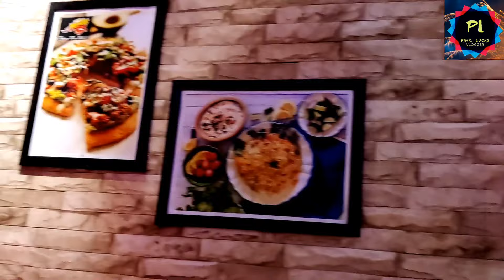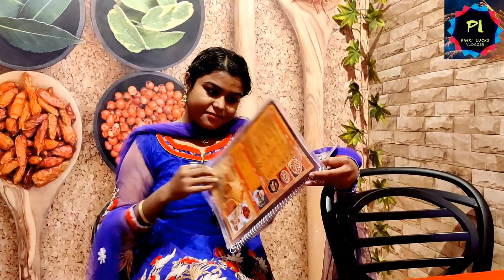ganpati bappa morya || গণেশ চতুর্থীর spacial evening vlog || गणेश चतुर्थी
Hi everyone

গণেশ পূজো

Listen ad-free with YouTube Premium
Song
Ganesha Gayatri Mantra (From "Shree Ganeshaya Namaha")
Artist
Padmavibhushana Pandit Jasraj, Anuradha Paudwal, Manjula Gururaj
Tseries Music (on behalf of T-Series); LatinAutorPerf, Polaris Hub AB, TSeries Publishing, The Royalty Network (Publishing), and 8 Music Rights Societies